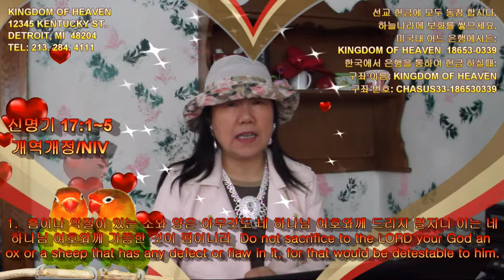268 Deuteronomy 17:1~5 신명기 QT Sharing by Kyong S. Lee (Mary) 이 경신 유럽 선교사와 함께 QT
271 Deuteronomy 17:1~5 신명기 Mpeg-2 HI 268번째 QT 나눔 동영상 입니다.
1.  흠이나 악질이 있는 소와 양은 아무것도 네 하나님 여호와께 드리지 말지니 이는 네 하나님 여호와께 가증한 것이 됨이니라
Do not sacrifice to the LORD your God an ox or a sheep that has any defect or flaw in it, for that would be detestable to him.

2.  네 하나님 여호와께서 네게 주시는 어느 성중에서든지 너희 가운데에 어떤 남자나 여자가 네 하나님 여호와의 목전에 악을 행하여 그 언약을 어기고
If a man or woman living among you in one of the towns the LORD gives you is found doing evil in the eyes of the LORD your God in violation of his covenant,

3.  가서 다른 신들을 섬겨 그것에게 절하며 내가 명령하지 아니한 일월성신에게 절한다 하자
and contrary to my command has worshiped other gods, bowing down to them or to the sun or the moon or the stars of the sky,

4.  그것이 네게 알려지므로 네가 듣거든 자세히 조사해 볼지니 만일 그 일과 말이 확실하여 이스라엘 중에 이런 가증한 일을 행함이 있으면
and this has been brought to your attention, then you must investigate it thoroughly. If it is true and it has been proved that this detestable thing has been done in Israel,

5.  너는 그 악을 행한 남자나 여자를 네 성문으로 끌어내고 그 남자나 여자를 돌로 쳐죽이되
take the man or woman who has done this evil deed to your city gate and stone that person to death.

KINGDOM OF HEAVEN
12345 KENTUCKY ST.